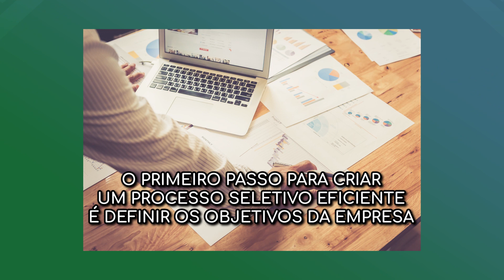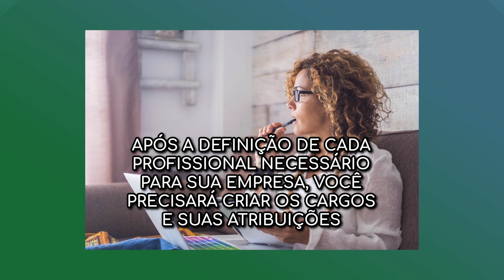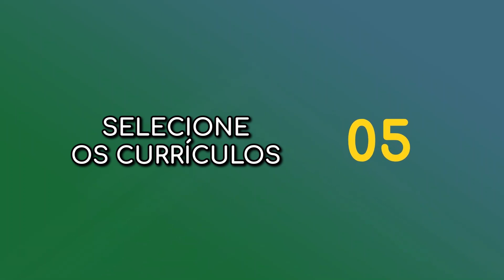7 Dicas Para Criar um Processo Seletivo Eficiente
Nesse vídeo do canal Abertura Simples vamos te dar 7 DICAS para criar um processo seletivo eficiente. Quer saber mais sobre como empreender? Então esse vídeo é para VOCÊ!